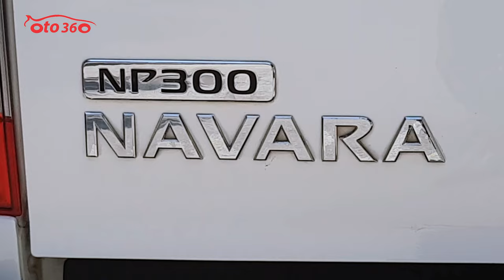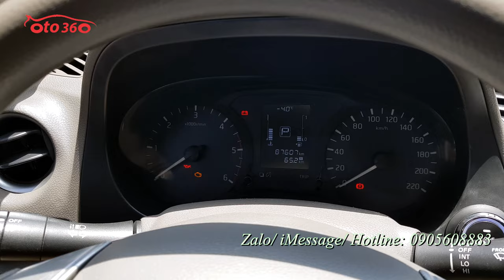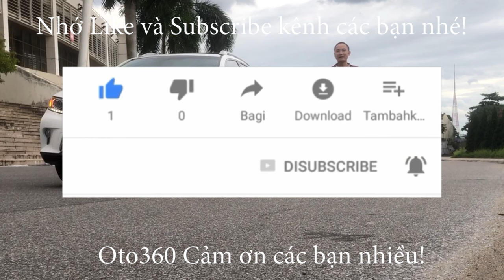Bán xe Nissan Navara EL 2016 số tự động 1 cầu, biển Hà Nội mới chạy hơn 8 vạn km, độ nhiều đồ xịn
Bán xe bán tải Nissan Navara EL màu trắng, sản xuất năm 2016, nhập khẩu Thái Lan. Đăng ký Tên tư nhân, biển Hà Nội. Biển đẹp
Xe được trang bị động cơ Diesel Turbo 2.5L số tự động, 1 cầu, cùng nhiều option nguyên bản của xe và option lắp thêm như nội thất da, lazang đúc, đèn gầm, cảm biến lùi, camera , gương, kính chỉnh điện, tích hợp xinhan trên gương, đầu màn hình android, camera lùi, camera hành trình, khóa thông minh . Stas/Stop, tích hợp các phím điều khiển trên vô lăng , kiểm soát hành trình, Cruicontro, và nhiều tính năng thông minh  khác. hệ thống an toàn: Túi khí, Phanh ABS, cân bằng điện tử,...
Xe đã lắp thêm đầy đủ đồ như: Nắp thùng, dán fim cách nhiệt, trải sàn da, cảm biến lùi...
Xe rất đẹp, chạy ít, còn cam kết xe không đâm đụng, ngập nước, máy móc nguyên bản.